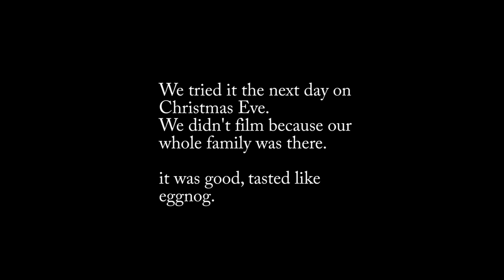New Year, new nog? Let's make some eggnog (ep. 64)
We ring this new year in with some homemade eggnog.  Ever wondered what went into it?  Well we make it from scratch in this video.